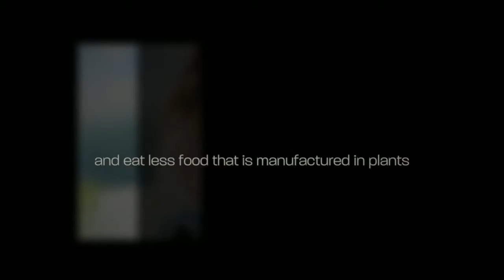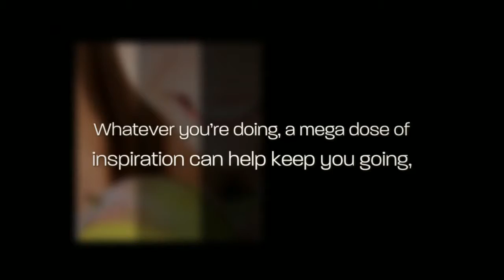Houston, TX Tips To Live A Happier Life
I thrive on collaborating with my clients to identify gaps between where they are now and where they desire to be, create a vision of exactly how they want their life to look, conquer self-limiting beliefs and then move forward toward the life of their dreams.